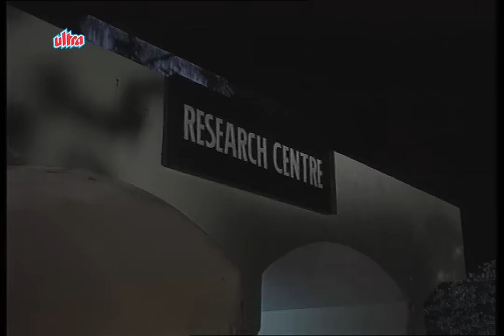Shaktimaan (शक्तिमान) - Full Episode 34 | Kids Hindi Tv Series